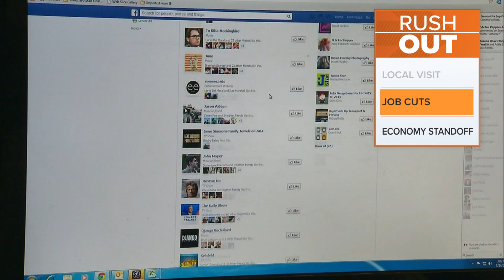Biden will highlight economic plan in Wednesday speech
The plan is likely to be met with pushback from Republican legislators.